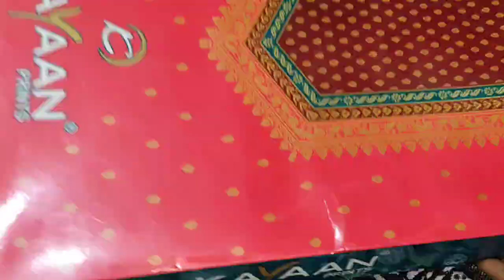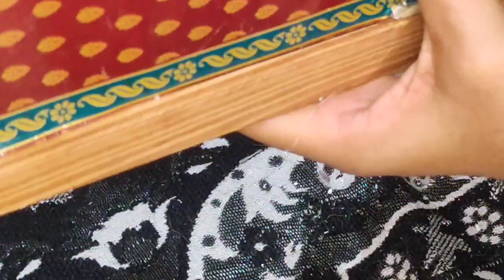घर के कबाड से बना लिया इतना मंहगा diy 😲west empty bottle diy